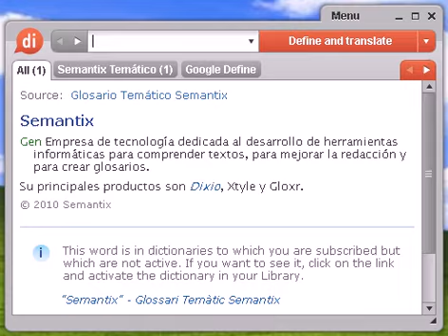Definición de infrasonido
Source:  Glosario Temático Semantix infrasonido Telecom Onda sonora por debajo de los 25 Hz.

infrasonido, diccionario, definición, significado, español, castellano, dixio, infrasonidos